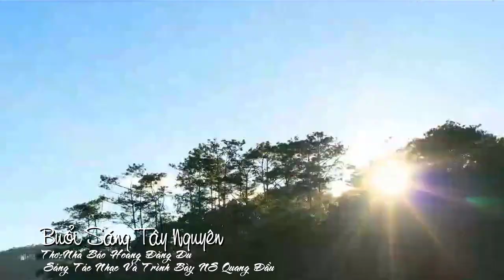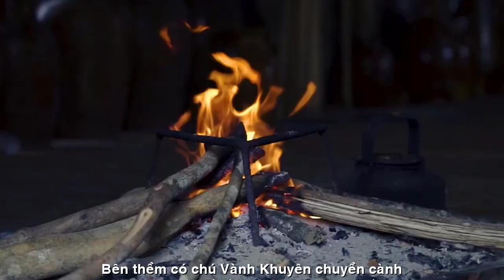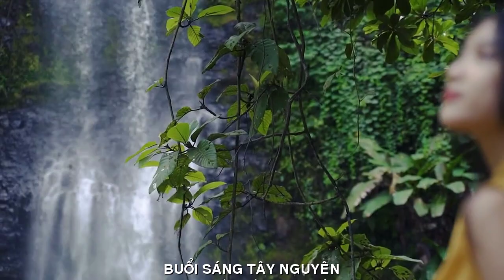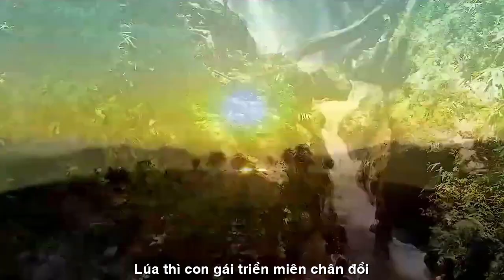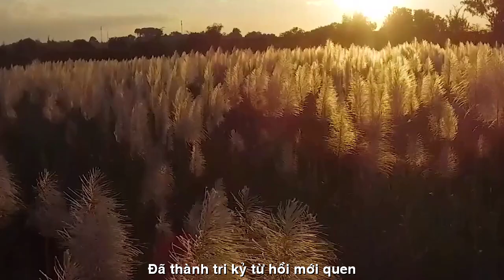[FULL HD]NẮNG BAN MAI TÂY NGUYÊN HOÀNG ĐĂNG DU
NHÀ THƠ: HOÀNG ĐĂNG DU
PHỔ THƠ ĐẠI HÁT ĐÀN TẦM BẬY
TÁC PHẨM:NẮNG BAN MAI TÂY NGUYÊN

BUỔI SÁNG TÂY NGUYÊN
Một buổi sáng ở Tây Nguyên
Bên thềm có chú vành khuyên chuyền cành
Trời chẳng nhuộm vẫn cứ xanh
Nắng mới lên, trải vàng chanh hiên nhà.
Bây giờ đang cữ tháng ba
Hoa đua nhau nở như là công viên
Ngoài kia thấp thoáng đồng điền
Lúa thì con gái triền miên chân đồi.
Sáng ra, Tây Nguyên và tôi
Đã thành tri kỷ từ hồi mới quen.
HOÀNG ĐĂNG DU